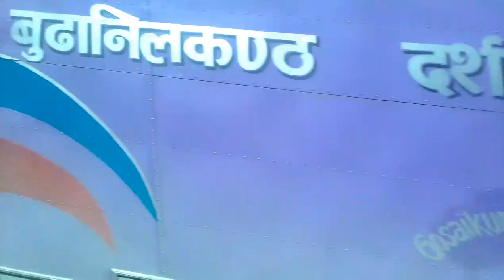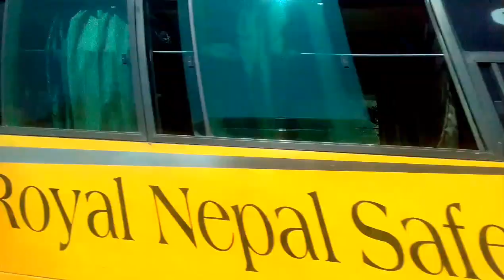traveling vlogs (ktm to tanahu)